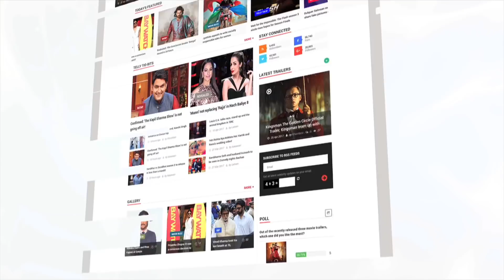Rocky Jaiswal REACTS On Hina Khan & Luv Tyagi's BIG FIGHT | Bigg Boss 11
In an Exclusive Interview with Lehren, Rocky Jaiswal speaks on Hina Khan and Luv Tyagi's big fight. Have a look.